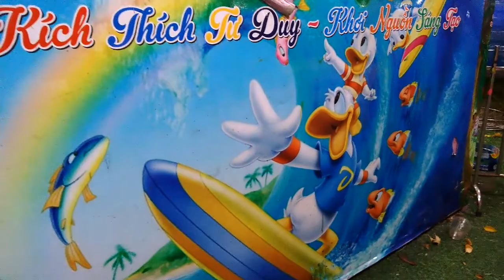Dương minh châu tô tựơng